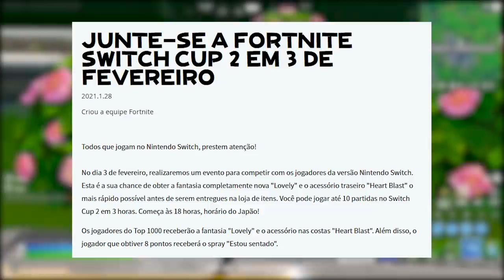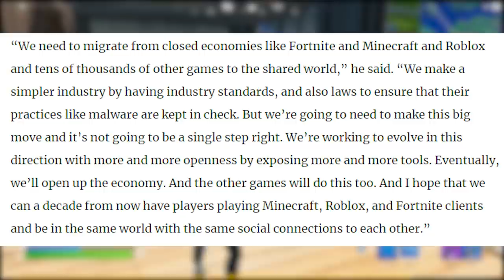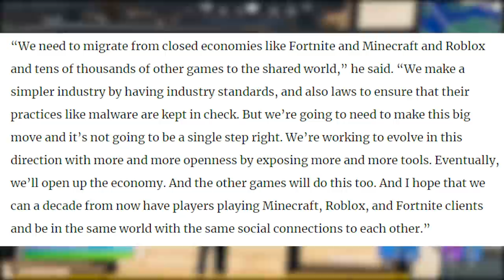FORTNITE x MINECRAFT x ROBLOX e SKIN GRÁTIS NINTENDO?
Fala gurizada, nesse vídeo comento sobre skin grátis no Fortnite Battle Royale, e Fortnite x Minecraft x Roblox, mundos dos games. Espero que gostem :)